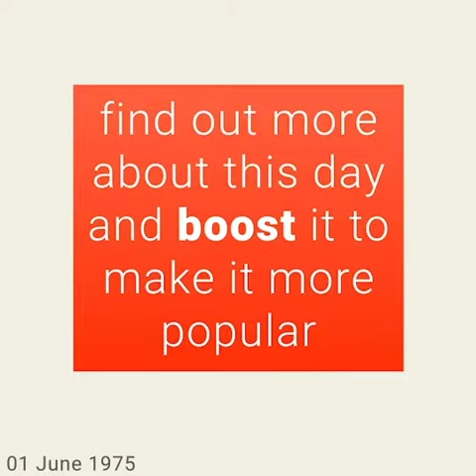June 1, 1975 - This day in 30 sec. - Takemeback.to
What happened on June 1st, 1975 in 30 sec video. Find out what the world looked like on June 1st, 1975: day of the week and zodiac sign, most popular movies, bestselling books and music hits on this day.

Legends are born on June 1st, 1975. It was Sunday, under the sign of Gemini.
While Gerald Ford was ruling the U.S.A, people were listening to the sound of Thank God I'm A Country Boy by John Denver and Old Days by Chicago on the radio.
Moviegoers were watching Emilienne by Guy Casaril and French Connection II by John Frankenheimer in theatres and the bookworms were reading The Promise Of Joy by Allen Drury and The Ascent Of Man by J. Bronowski on their couches.

to find out more about this day.
Takemeback.to